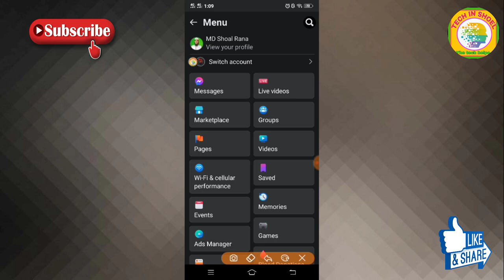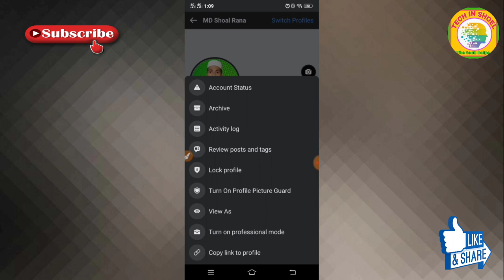ফেসবুক প্রফেশনাল মোড অন করার নিয়ম | how to Turn on Professional mod on Facebook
ফেসবুক প্রফেশনাল মোড অন করব কিভাবে | facebook professional mod

How to turn on professional mode on Facebook Today s video is for those who are unable to turn on professional mode on Facebook

ভিডিওটি যদি ভালো লেগে থাকে অবশ্যই লাইক কমেন্ট শেয়ার করুন